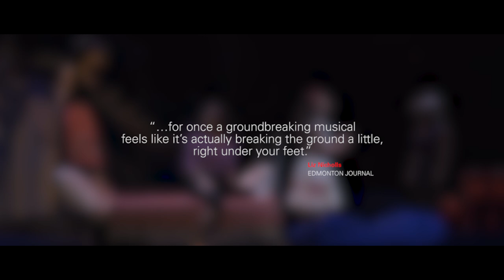West Side Story trailer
Exuberant dance! Marvellous music! An epic romance in the tradition of Romeo and Juliet. WEST SIDE STORY is justifiably considered one of the greatest musicals ever created. The Citadel Theatre's production of WEST SIDE STORY, under the direction of Bob Baker is a fresh, modern expression of this magnificent work. Most of the cast are participants in the 2016 Citadel/Banff Centre Professional Theatre Program, the up and coming stars of tomorrow on the Canadian stage.